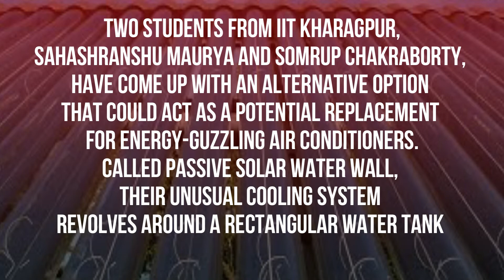Passive Solar Water Wall